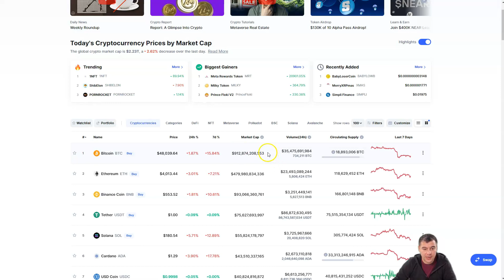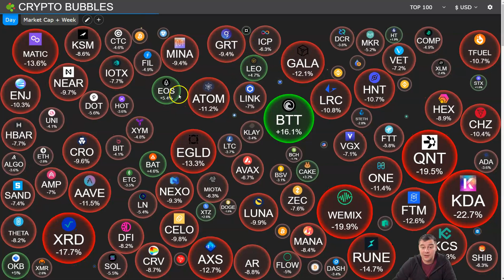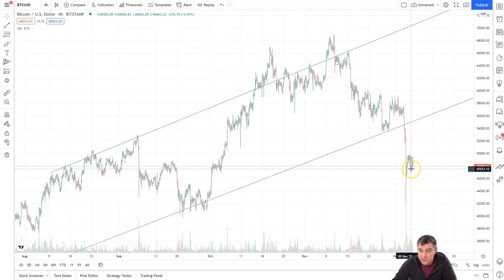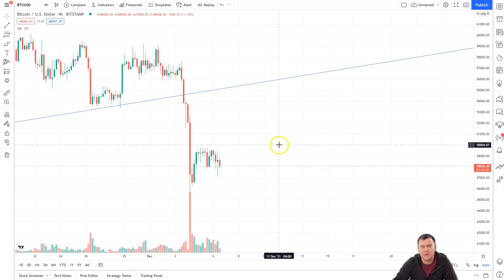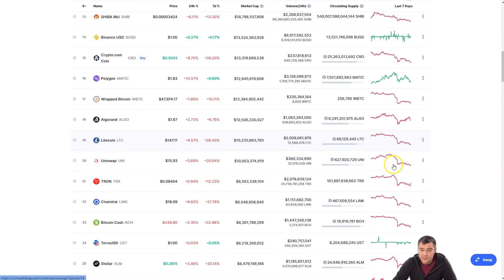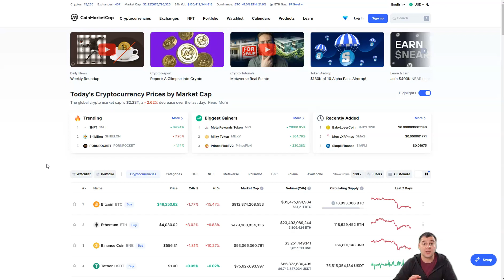CRYPTO NEWS - Crypto Market Crash - Bitcoin Recovery is Slow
00:05 Intro
01:48 Crypto News
04:17 Bitcoin News
05:32 Ethereum News
06:15 Bitcoin Technical Analysys
07:02 Ethereum Technical Analysys
Ether likewise fell victim to the flash crash. Having traded up toward $4,700 midweek ETH began to fall in trading on Friday from around $4,600 to a low of $3,652 – a fall of over 20%.

Both cryptoassets have regained a measure of stability since, with prices rebounding modestly. BTC is now trading around $47,900 while ETH is trading around $4,000.

Speculation has been rife over what caused the flash crash, with some analysts citing the expiry of leveraged positions. Other evidence meanwhile points to significant increased activity with investors moving cryptoassets from wallets to exchanges – making reaction to price movement more precipitous when it comes.